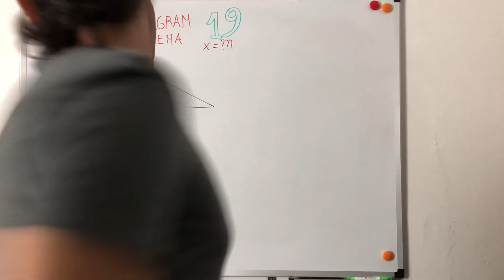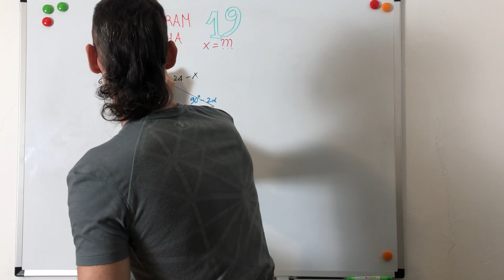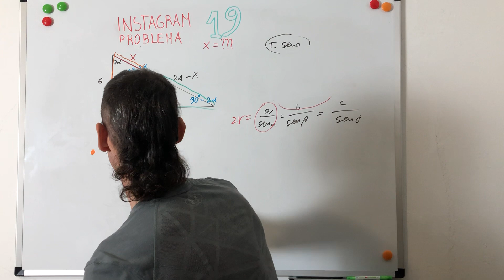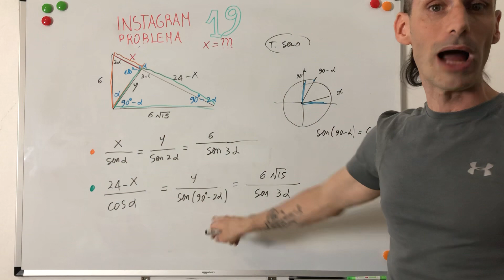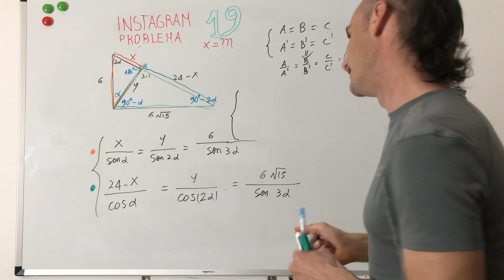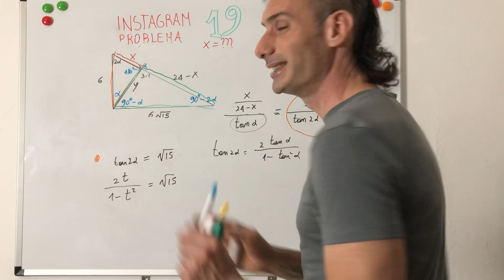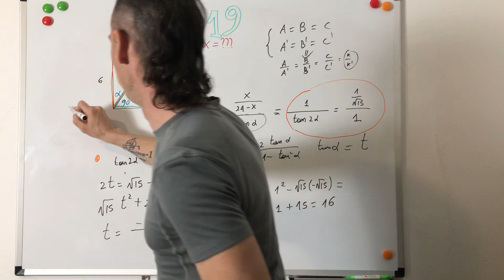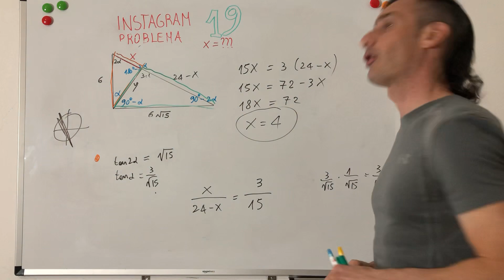PROBLEMA N.19 - TRIANGOLO RETTANGOLO CON ANGOLO DOPPIO E TRIPLO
In questo problema di trigonometria è dato un triangolo rettangolo con cateti pari a 6 (verticale) e 6rad(5) (orizzontale).
Dal vertice retto tracciamo un segmento che attraversa il triangolo sino ad incontrare l'ipotenusa in un certo punto.
In corrispondenza di questo punto si forma tra il segmento appena tracciato e la parte di ipotenusa in basso un angolo pari a 3𝛼.
Tra il cateto lungo 6 (verticale) e l'ipotenusa si forma un angolo pari a 2𝛼.

Il nostro obiettivo è quello di calcolare la parte superiore di ipotenusa, che chiamiamo X.

SVOLGIMENTO.
Ragionare su questo problema di trigonometria non è una cosa così intuitiva e ovvia.
In primo luogo possiamo calcolare il valore dell'ipotenusa che risulta essere pari a 24.
Dunque l'ipotenusa viene divisa in due parti, che a questo punto risultano essere X e 24–x.

Successivamente andiamo a calcolarci i valori di tutti e sei gli angoli che risultano visibili.
La cosa interessante è che questi possono essere ricondotti solamente ad: 𝛼, 2𝛼 e 3𝛼.

Il passaggio successivo è quello di scrivere a relazione descritta dal teorema del seno in ognuno dei due triangoli